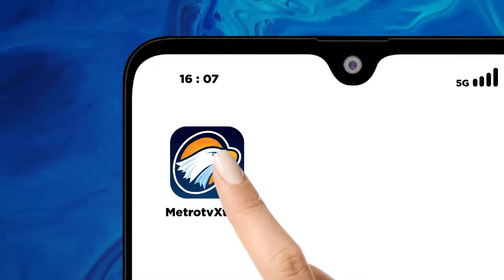Besok Debat Cawapres, Panas atau Antiklimaks?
MetroTV, Debat cawapres keempat digelar pada hari Minggu 21 Januari 2024. Ketiga cawapres akan kembali berdebat, akankah debat kembali panas atau justri anti klimaks? atau justru menduplikasi atau berulangnya dinamikanya seperti di debat ketiga capres dua pekan lalu.